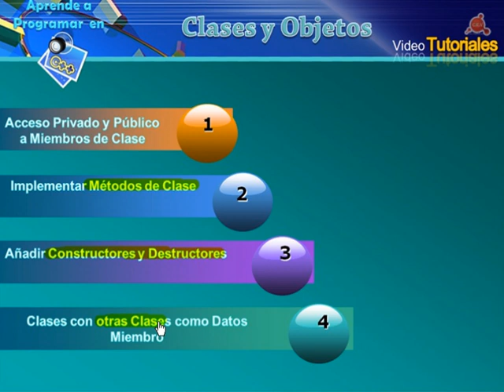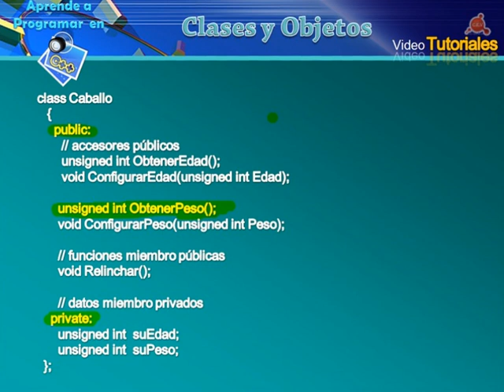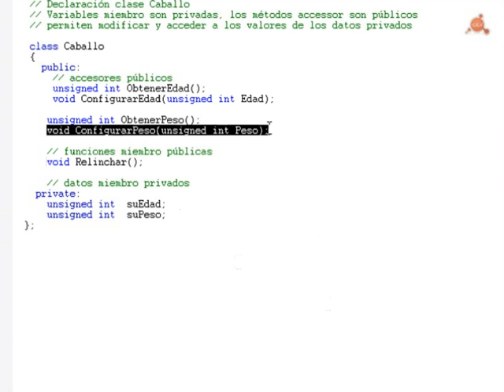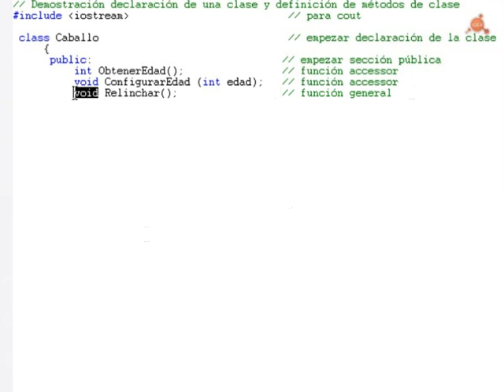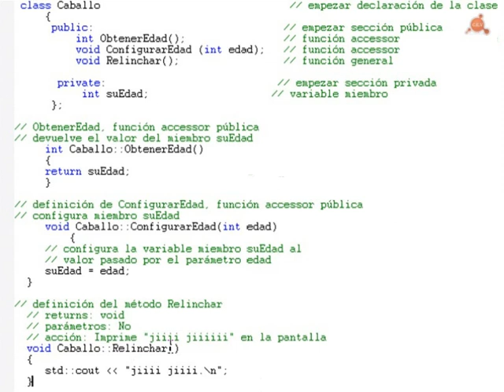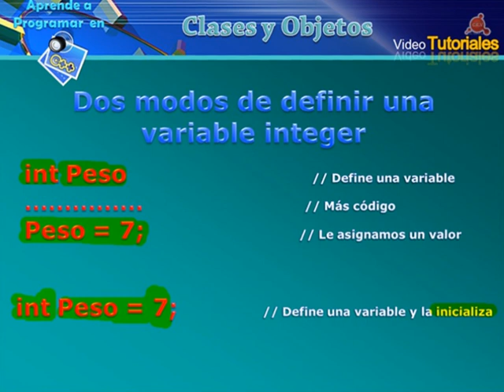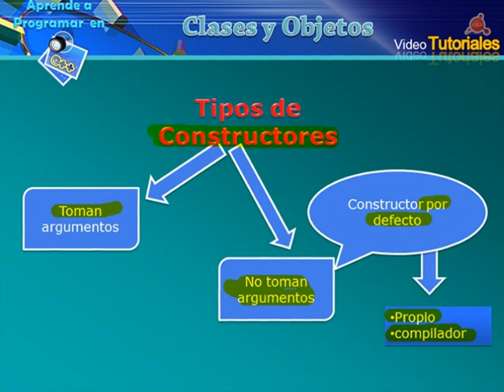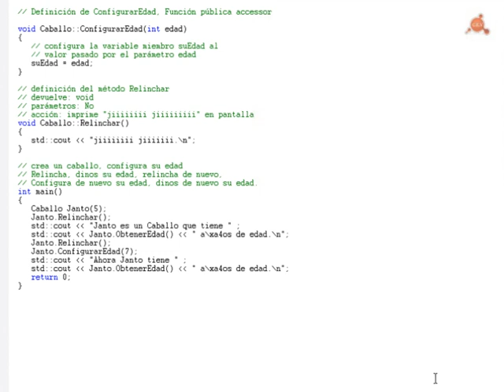VT 13 Curso C++. Métodos de Clase. Constructores y Destructores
VT Nº 13 del Curso de VideoTutoriales de C++. Métodos de Clase. Constructores y Destructores. Seguimos con la Programación Orientada a Objetos. Hacer los Datos Miembro privados; Implementar Métodos de Clase; Añadir Constructores y Destructores; Usar el Constructor por Defecto, Creación de Métodos Constructor y Destructor. Una hora en 34 Megas.